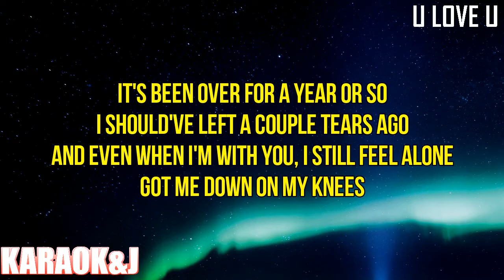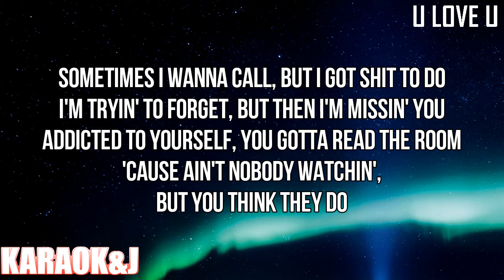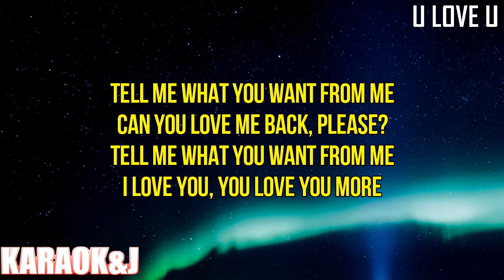u love u - ​blackbear & Tate McRae (Instrumental Karaoke) [KARAOK&J]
blackbear & Tate McRae - u love u (Karaoke Version)

Watch the Karaoke Video of the song "u love u" by "blackbear" & "Tate McRae" made by KARAOK&J.